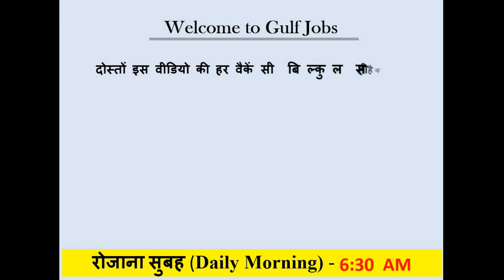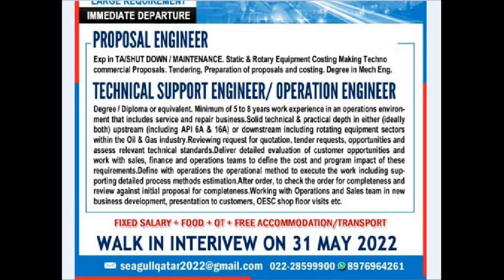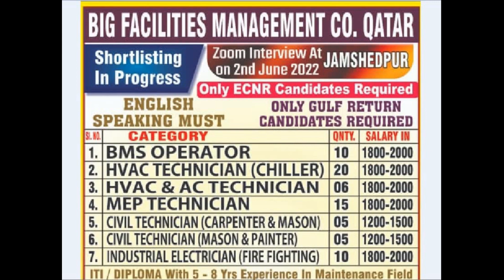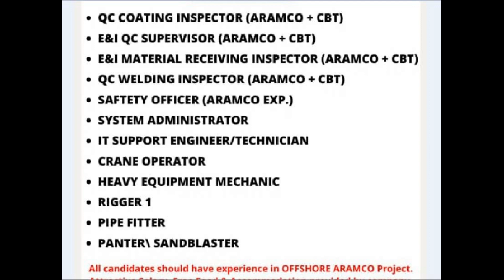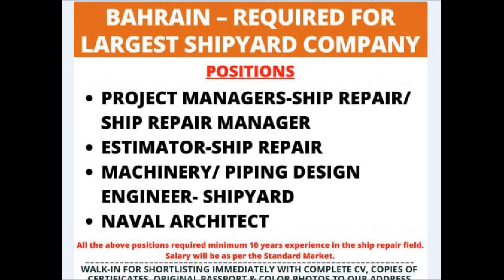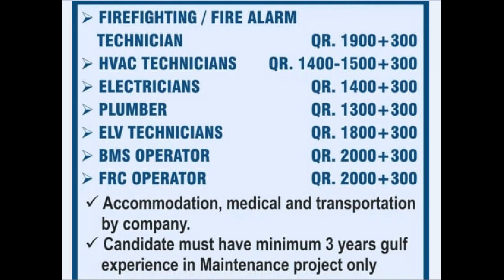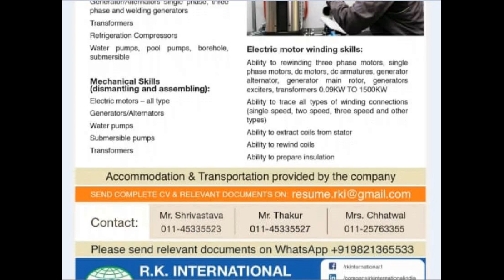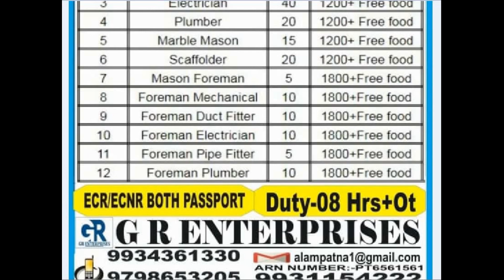31 May 2022, Gulf Jobs, Assignment abroad today, Abroad Jobs, Daily and Weekly gulf job Vacancies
Thanks